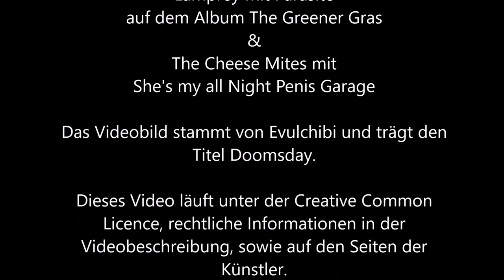220 - Der Sohn von dem Vadda, der der Freund von dem Vadda von dem Typen is um den es geht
Die Folge is genau wie diese Geschichte, die mir mal ein Kumpel erzählt hat. Also nich direkt mein Kumpel, sondern der Friseur seines Nachbarn, der ging immer nur bei dieser einen Edeka-Verkäuferin an die Kasse, weil deren Tierärztin den Obdachlosen kannte, der immer an der Tanke um die Ecke abhing und der wiederum hatte vor seinem Absturz den besten Dermatologen der Stadt am Start.
So war das.
Glaub ich.